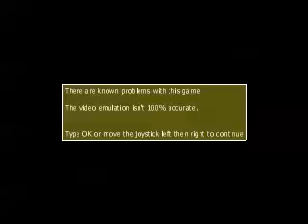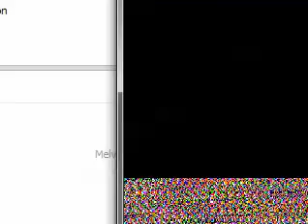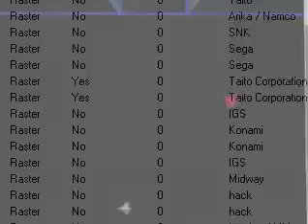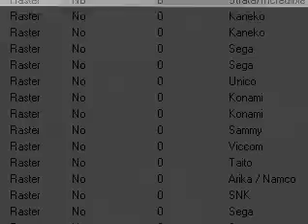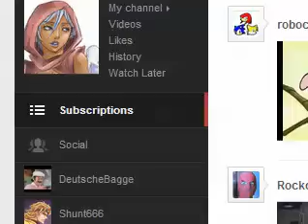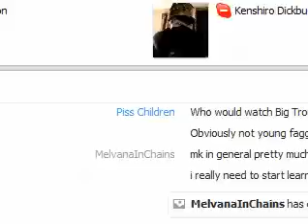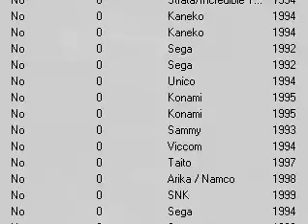REVIEW Tattoo Assassins REVIEW!!!!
my friends erselljr and sick0fant and filmnstuff found a blatant mortal kombat ripoff and clone of mortal kombat and god i can't stand it!!! i'm so angry about this clear and blatant mortal kombat ripoff!!!

yes, this is an obnoxious video. and so are the real reviews you stupid motherfuckers barf out with all the same, substanceless bullshit and not actually offering insight to anything. you should be ashamed of yourselves, especially since -one of you- even has an imdb page. i hate all of you.

which is a ripoff of mortal kombat, i must admit...